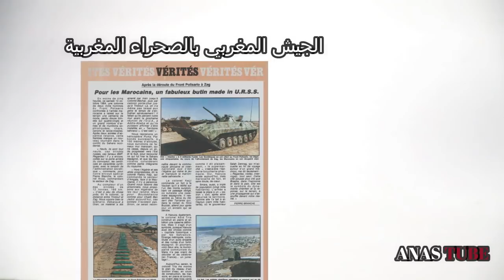صور حقيقية لمدرعات و دبابات مرتزقة البوليساريو التي دمرها الجيش المغربي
الفيديو من انتاج قناة
Anas Tube